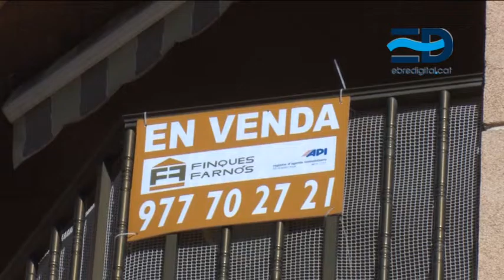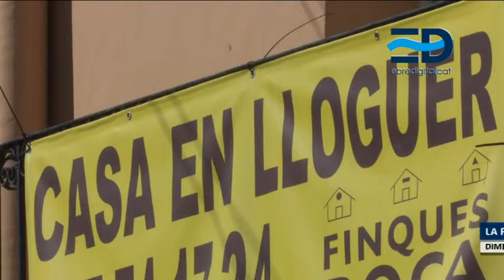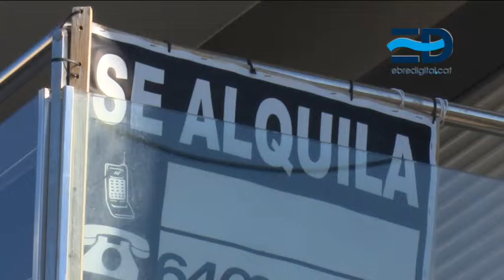Els alcaldes volen pressionar els bancs amb la taxa de pisos buits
Els ajuntaments de les localitats amb més estoc d'habitatges han rebut amb bons ulls l’aplicació de l’impost sobre els pisos buits propietat d’entitats bancàries, taxa que aplicarà la Generalitat a partir de l’1 de març
Els diferents consistoris han considerat la mesura com un aliat per aconseguir els objectius que els ajuntaments persegueixen des de fa temps: guanyar immobles com a habitatges de lloguer social o fins i tot per a usos turístics. En total, a l’Ebre, el nombre de pisos que compleixen aquesta condició pugen a gairebé 2.900.
Dos dels municipis on més habitatges buits hi ha en propietat de les entitats financeres són Amposta i la Ràpita. Des de fa anys, els consistoris han iniciat accions per aconseguir mobilitzar aquest parc immobiliari, ja siga amb usos socials o per fer créixer les places hoteleres disponibles. Ara, l’anunci que la Generalitat aplicarà a partir de l’1 de març un impost als grans tenidors de pisos desocupats genera satisfacció en l’àmbit municipal, en considerar que afavorirà l’objectiu perseguit.
Amb l’impost, la Generalitat preveu recaptar uns 8 milions d’euros anuals al conjunt del país. De mitjana, la taxa preveu recaptar entre 800 i 1.600 euros a l’any per cada immoble. Al respecte, l'alcalde d'Amposta, Àdam Tomàs, ha afirmat que "la voluntat de la Generalitat no és per recaptar, sinó per tractar de donar sortida a una situació urbanística molt problemàtica en algunes zones".
La capital del Montsià ja havia començat a treballar per multar els propietaris que no posessen els habitatges al mercat. Actualment tenen 450 expedients iniciats, dels quals se n’han desprès 86 procediments de multes coercitives. Una ja l’han aplicat, amb un valor de 3.000 euros. Però des del municipi insisteixen que la mesura no persegueix cap finalitat recaptatòria.
Mentrestant, a la Ràpita, una de les vies de sortida que plantegen per a l’estoc immobiliari, a més del lloguer social, és incrementar el nombre de llits turístics. Segons l'alcalde, Josep Caparrós, el govern local porta mesos tractant de negociar amb els privats per donar sortida a l'estoc d'habitatges.